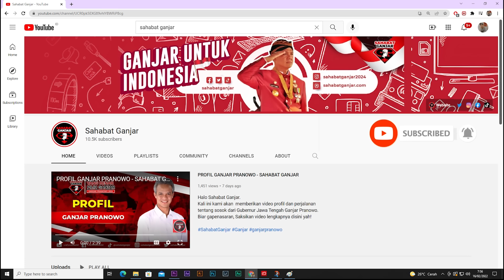GANJAR INGATKAN PENGELOLAAN WILAYAH PESISIR DAN KELAUTAN BUTUH SINERGI MULTI SEKTOR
Gubernur Jateng Ganjar Pranowo mengajak perguruan tinggi dan sektor lainnya bersinergi untuk mengedukasi pengelolaan wilayah pesisir dan kelautan.

Ganjar menyampaikan, bahwa wilayah pesisir Pulau Jawa, baik pesisir Selatan (Pansela) maupun Utara (Pantura) memiliki potensi yang berbeda.